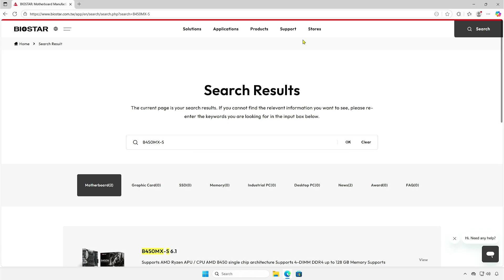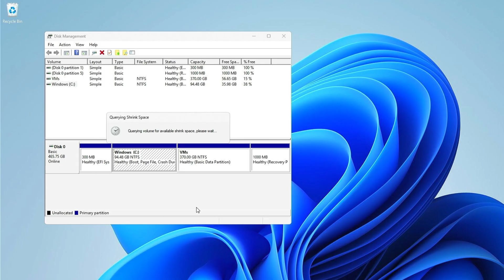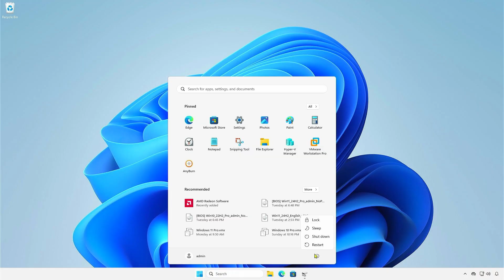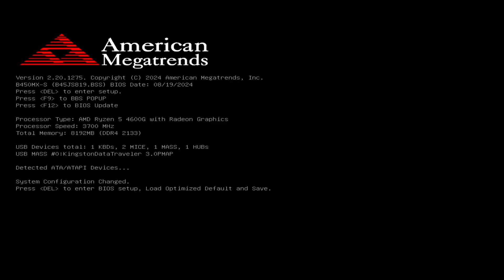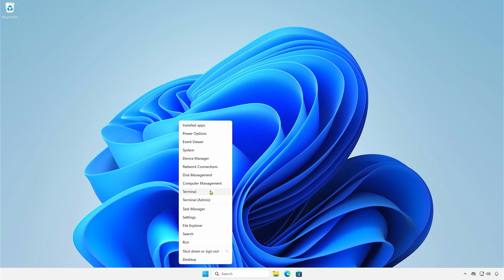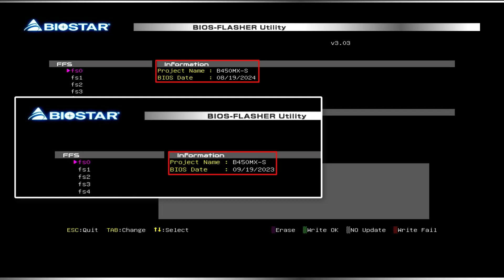[BIOSTAR] How To Update BIOS on BioStar Motherboards Without A USB Drive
Want to **update the BIOS on your BioStar motherboard without using a USB drive**? In this step-by-step guide, I’ll show you how to update directly through **BioStar BIOS Update Utility (BIO-Flasher, BIOS Update from Internet, or Windows Tool)**. This method is faster, safer, and avoids the hassle of preparing a bootable USB. Learn how to check your current BIOS version, download the latest firmware, and install it correctly to keep your BioStar motherboard stable and compatible with new hardware or Windows 11.

**Related Titles:**

* How to Update BIOS on BioStar Motherboard Without USB Drive
* Update BioStar BIOS in Windows Without USB
* Easy Way to Update BioStar BIOS Without Bootable Drive
* How to Flash BIOS on BioStar Motherboard Without USB Stick
* Update BioStar BIOS Directly from Internet
* How to Use BioStar BIOS Update Utility Without USB
* Safe Way to Update BioStar BIOS Without External Media
* Update BIOS Without USB Drive on BioStar Motherboard
* How to Update BioStar BIOS with BIO-Flasher Tool
* Install Latest BIOS on BioStar Without Boot USB
* BioStar BIOS Update Using Windows Tool
* How to Upgrade BIOS Firmware Without USB Drive BioStar
* Step by Step BIOS Update Without USB BioStar Motherboards
* How to Update BIOS for Windows 11 Compatibility Without USB BioStar
* Update BioStar BIOS Easily Without Flash Drive